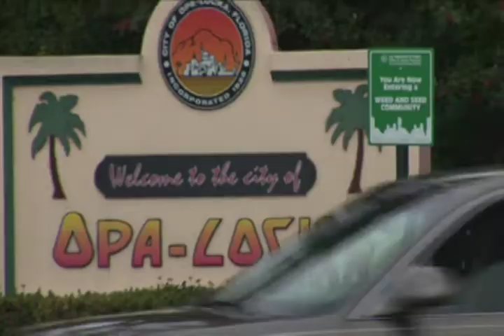MIKE WEST Feat KIM ROSE "STORYTELLER"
MIKE WEST Feat KIM ROSE
"STORYTELLER"
Produced by Reggie Green
Directed by Jerry Hubcap
HANGTIME ENT/BIG FRO MUSIC GROUP